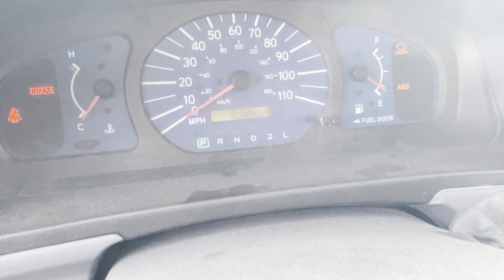2002 Toyota Sienna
Whos ready for another monthly auction! Saturday,January 22@ 10 AM at our home location. Pre viewing of vehicles and Merchandise is from 10 AM to 3 PM on Friday,January 21, 2022. Don't miss out on the variety of cars, trucks, and other great deals! Bring your friends, family, neighbors, and anyone else you have in mind and come see what we have. Rain or shine we will be out here, so come join in on the fun here at Alamo Auctioneers!!